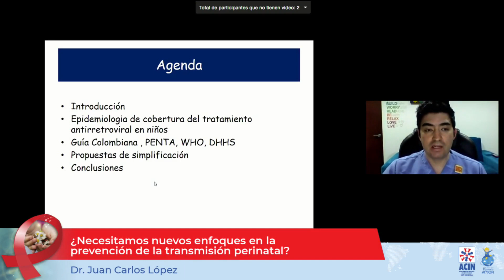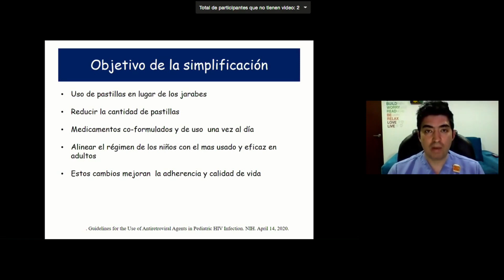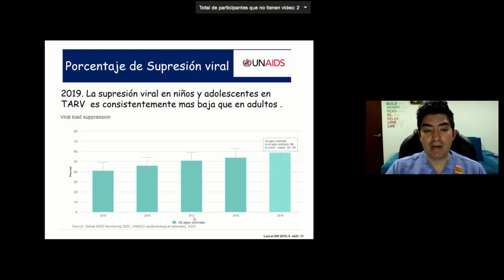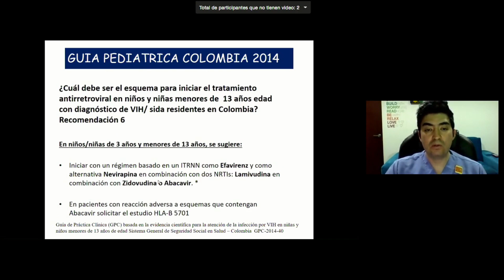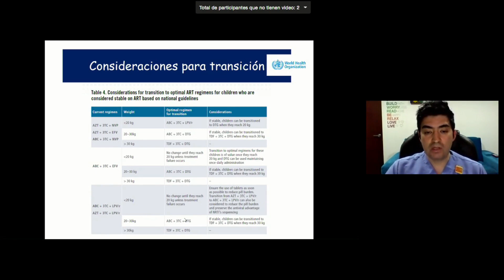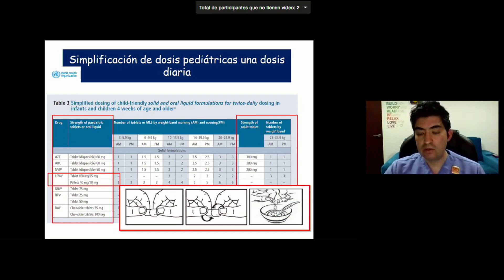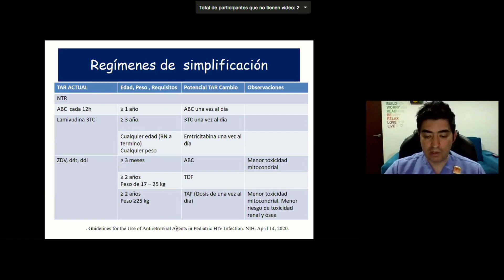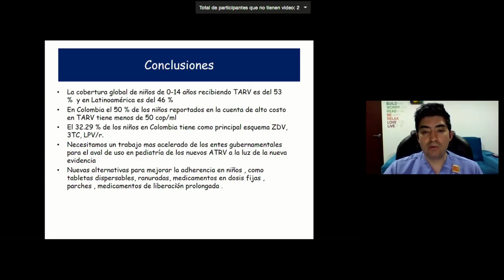Simplificación de terapia antiretroviral en niños. Foro día Mundial del Sida